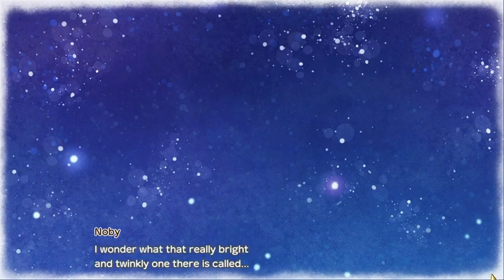Doraemon Story of Seasons Friends of the Great Kingdom gameplay pc videogame